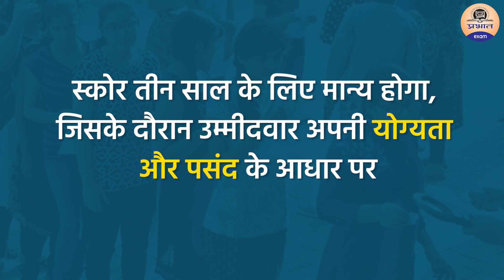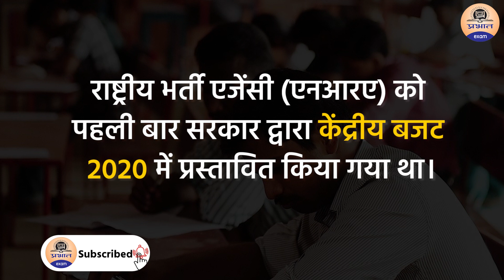National Recruitment Agency को सरकार की मंजूरी: अब IBPS SSC और RRB का होगा एक ही Exam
केंद्रीय मंत्रिमंडल ने बुधवार को केंद्र सरकार और सार्वजनिक क्षेत्र के बैंकों में non gazetted पदों पर चयन के लिए कॉमन एलिजिबिलिटी टेस्ट (सीईटी) आयोजित करने वाली राष्ट्रीय एजेंसी के प्रस्ताव को मंजूरी दे दी। ’केंद्रीय मंत्रिमंडल ने NATIONAL recruitment agency की स्थापना को मंजूरी दी।